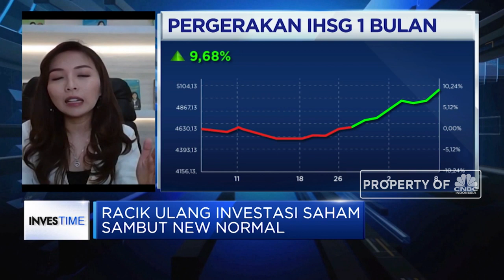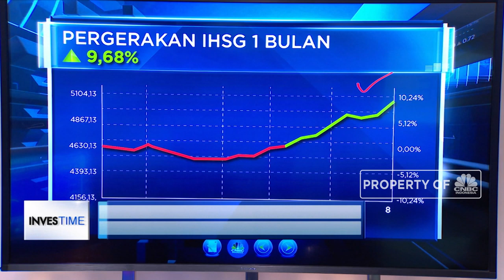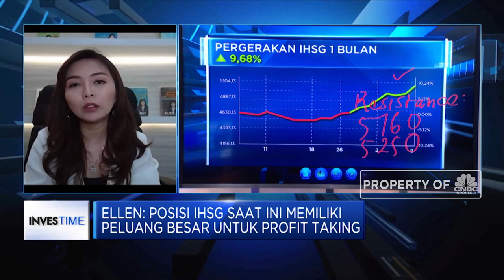New Normal, Saatnya Racik Ulang Investasi Saham with CNBC Indonesia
reupload from CNBC Indonesia

Ekonomi Indonesia mulai memasuki fase new normal setelah dilonggarkanya aturan PSBB akibat pandemi Corona, dimana geliat ekonomi yang diharapkan terjadi saat ini disambut positif oleh investor sehingga mampu mendongkrak kinerja pasar domestik.

Tentu saja, kondisi ini juga harus kita manfaatkan untuk meraup cuan dari lewat investasi saham. Biar gak penasaran seperti apa cara meracik ulang investasi saham jelang new normal? Selengkapnya saksikan dialog Exist In Exist dengan Founder Ellen May Institute, Ellen May, dalam Investime, CNBC Indonesia (Selasa, 09/06/2020).